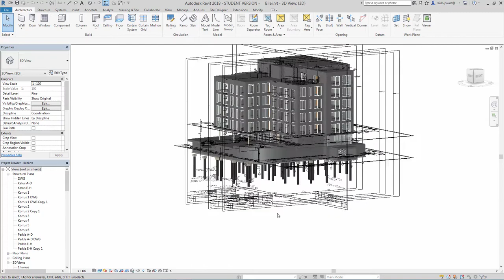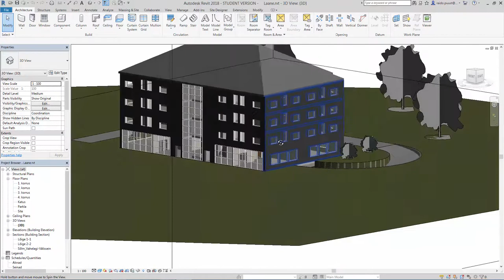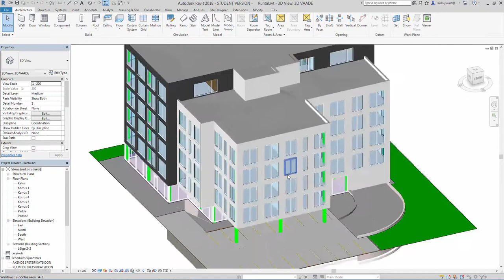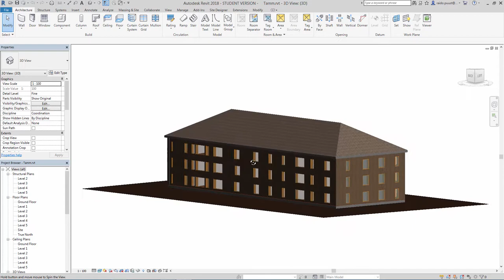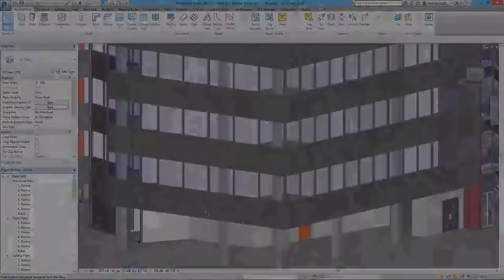BIM I course @ Tallinn University of Technology - Students Showreel 2017 (Revit homework)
EPJ0051 Ehitusinformatsiooni modelleerimine (BIM) I - tudengite kodutööde näited, mis tehtud Autodesk Revit tarkvaras (kevad 2017). Tegemist on kursuse lõputööga, mis antud kursuse raames tuleb esitada (lisaks SketchUp, NavisWorks, Tekla BIMsight õppele/kodutöödele).
Autodesk Revit final project that students should carry out during the course (in addition to SketchUp, Navisworks, BIMsight assignments).